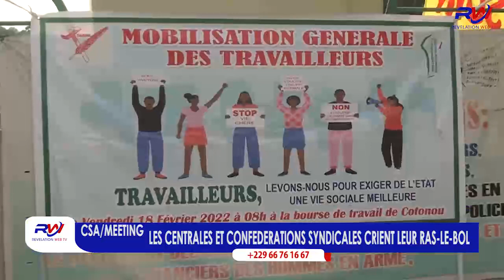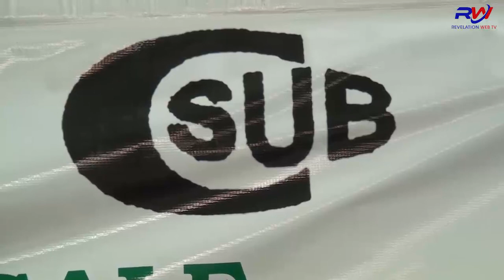REVELATION WEB-TV/GÉANT MEETING DES CENTRALES ET CONFEDERATIONS SYNDICALES SUR LA CHERETÉ DE LA VIE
INTÉGREZ L'UNIVERS DES MÉDIAS ACTUELS EN VOUS ABONNANT À REVELATION WEB-TV POUR NE RIEN MANQUER DE L'ACTUALITÉ